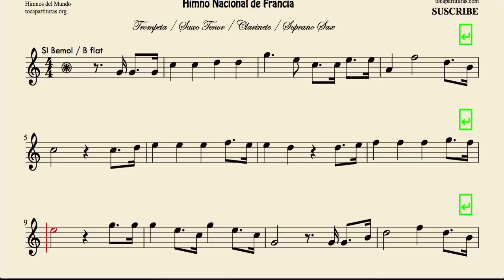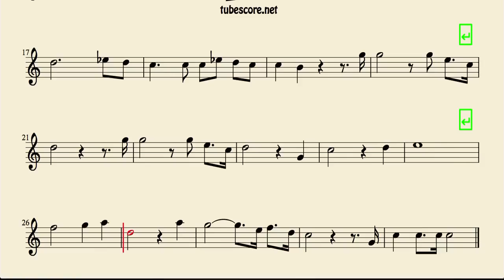La Marseillaise Sheet Music for Trumpet Clarinet Tenor and Soprano Saxophone France National Anthem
Best Regards.